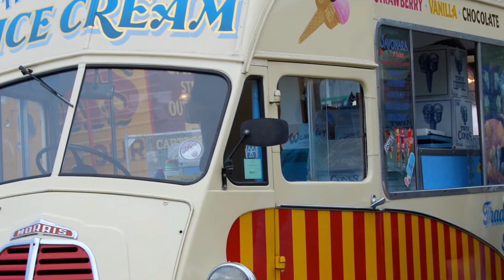All the fun of the fair. A selections to photos of a vintage fair.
All the fun of the fair, is a selections to photos taken a while ago.